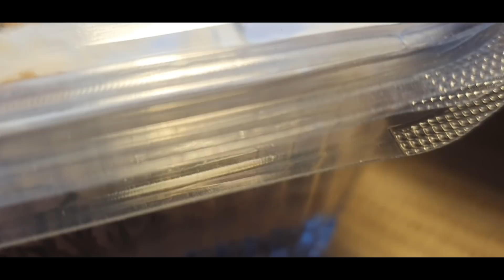Karma Video - Soru Cevap - Besleme - Bilgilendirme | Albopilosum , Lasiodora parahybana Feeding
Selamlar herkese, sizlere kokon ve yavru bakımı hakkında gelen sorularınızı cevaplayıp ekstra Tliltocatl albopilosus ve Lasiodora Parahybana besleme videosu çektim iyi seyirler...